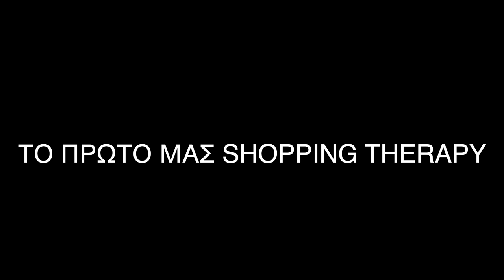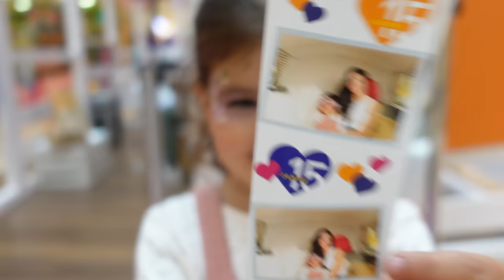Το πρώτο μας shopping therapy μάνα και κόρη + haul /Despina Georgia